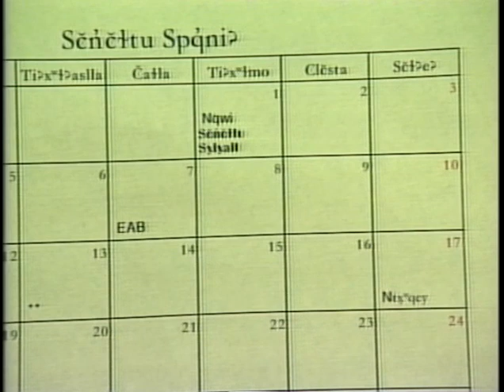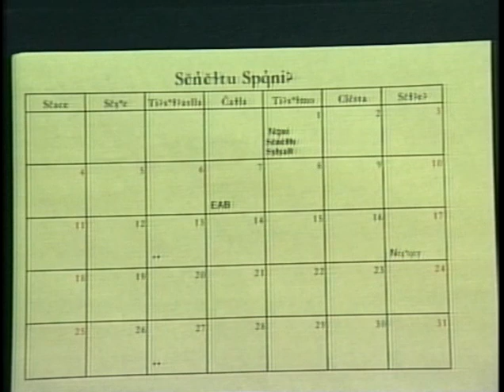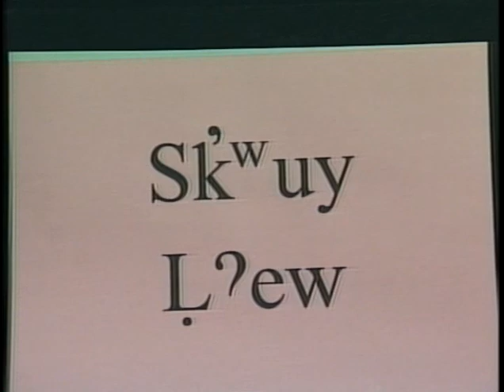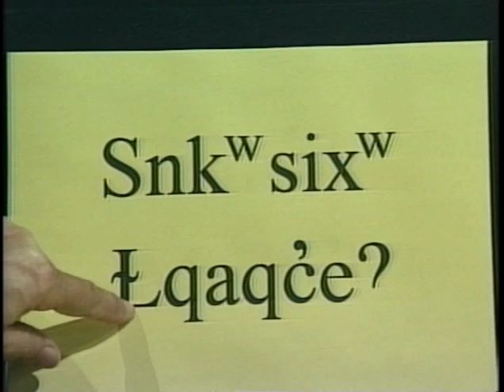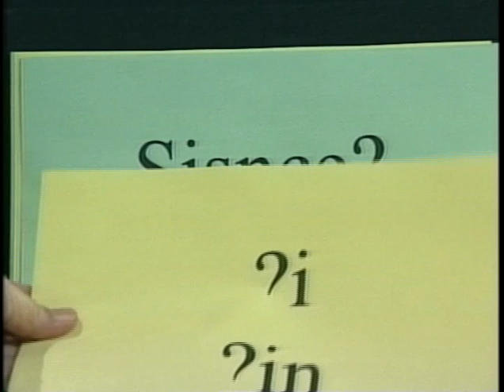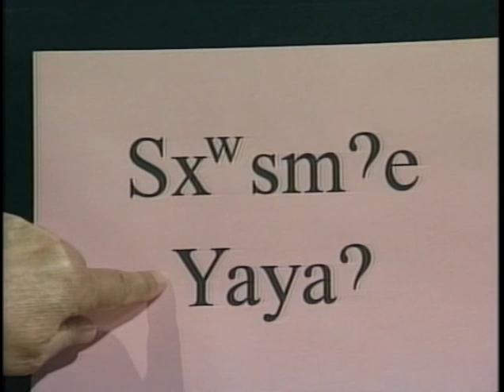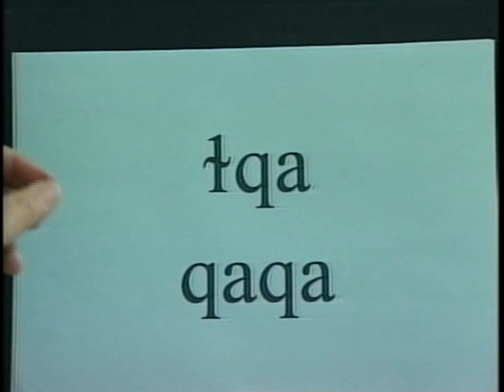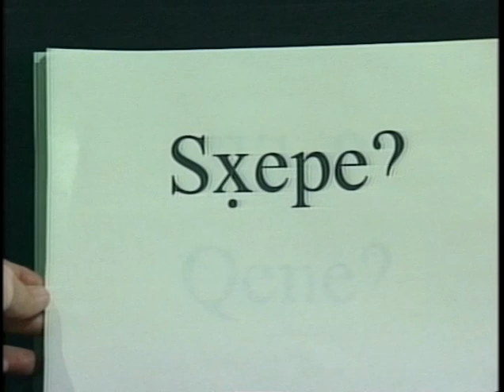Salish Language #76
Shirley Trahan teaches the Salish Language from the studio of the Salish Kootenai College Media Center in Pablo, MT.